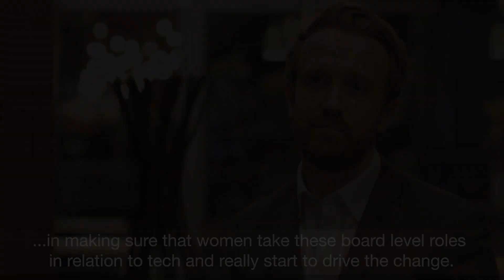5 tech predictions for 2019 from Jonathan Kewley, Partner & Tech Group Co-head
In the first of a series of 2019 predictions videos from our tech experts, Jonathan Kewley, Partner and Co-Head of the Tech Group, gives five insightful tech predictions in relation to ethics, cyber, AI, 5G, and women in tech and highlights what the legal implications might be.